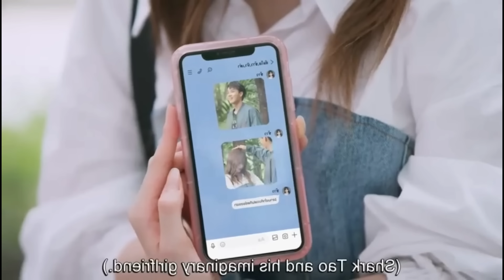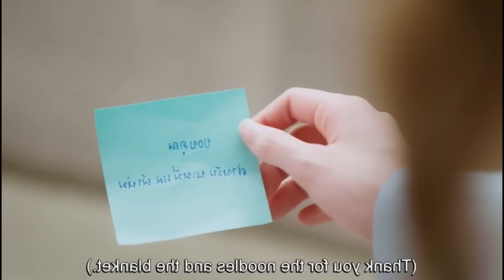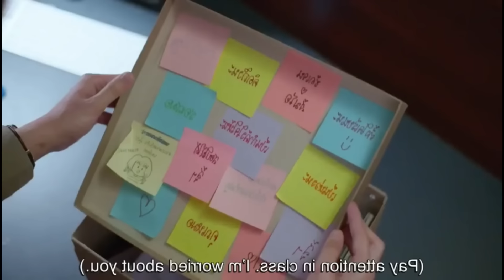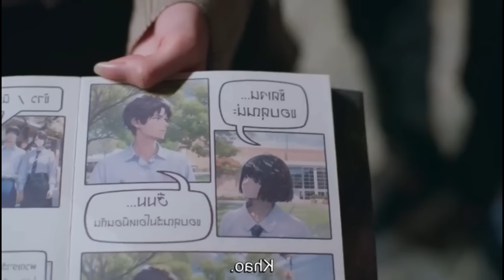A Love So Beautiful Last - 6 | Mizo Recap